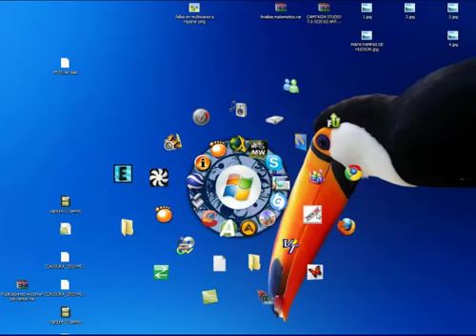Torneo Clausura 2010 - Pes 2009 [ Liga Argentina ]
Este es el video que muestra los equipos que tiene el parche para el Pro Evolution Soccer 2009 y algo de jugabilidad ya que no pude poner mas tiempo por escases de recursos en la pc...

Trae La Liga Argentina A Y LA B y otros equipos, los canticos estan sincronizados andan muy bien y los comentarios tambien.